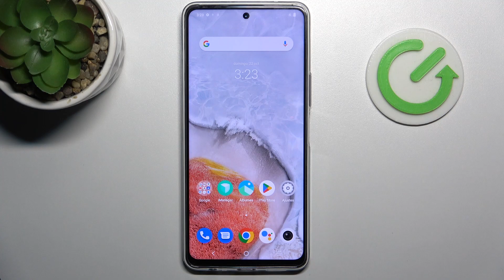Cómo restablecer ajustes de red en VIVO iQOO Z8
Mantén tu conexión en el VIVO iQOO Z8 en su mejor estado restaurando los ajustes de red con este tutorial paso a paso. En este video, te guiaré a través de los pasos para restablecer los ajustes de red a sus configuraciones predeterminadas, solucionando problemas de conectividad y optimizando el rendimiento de tu dispositivo. Descubre cómo realizar este proceso de manera segura y cómo evitar la pérdida de datos importantes.

Tutorial detallado para restaurar configuraciones predeterminadas de red en mi VIVO iQOO Z8.
¿Cuáles son los beneficios de restablecer ajustes de red en VIVO iQOO Z8?
Problemas comunes resueltos al intentar ajustar la configuración de red en VIVO iQOO Z8.
¿Es posible personalizar la configuración de red después de restablecer en VIVO iQOO Z8?